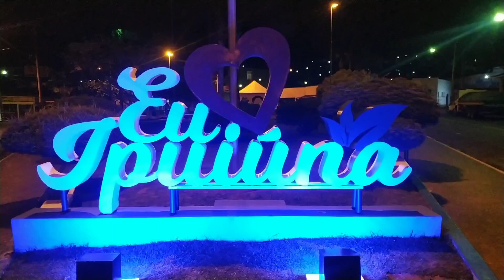Campeonato Municipal de Futsal de Ipuiúna Mococa FC 2 X 4 Santa Rita de Caldas.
imagens gravadas por Branco Procópio do jogo entre Mococa FC 2 X 4 Santa Rita de Caldas pelo campeonato municipal de futsal de Ipuiúna 2021, jogo realizado no Ginásio Poliesportivo Professor Licurgo Costa.